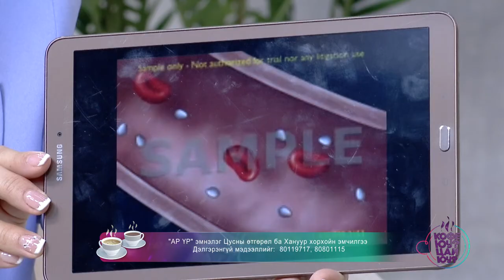Кофе юу Цай юу? Зочин : "АР ҮР" эмнэлэг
"АР ҮР" эмнэлэг Цусны өтгөрөл ба Хануур хорхойн эмчилгээ
Дэлгэрэнгүй мэдээллийг:  80119717, 80801115